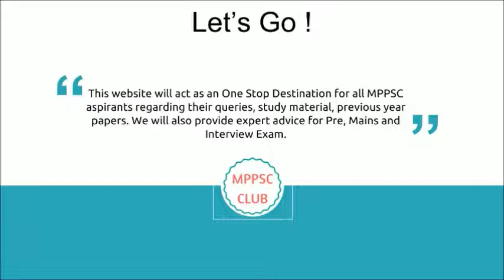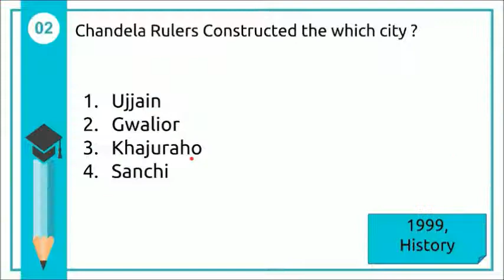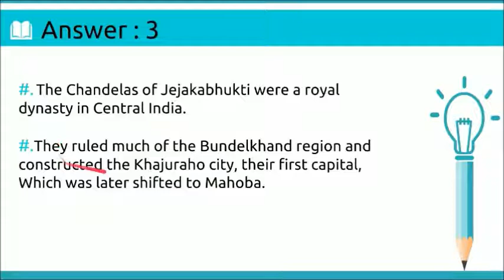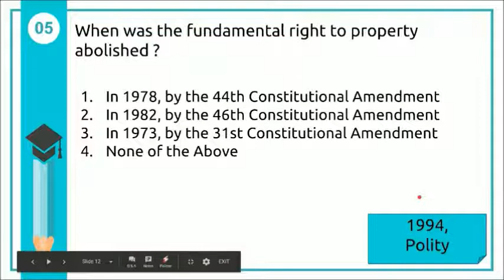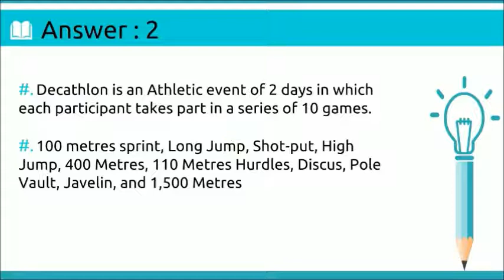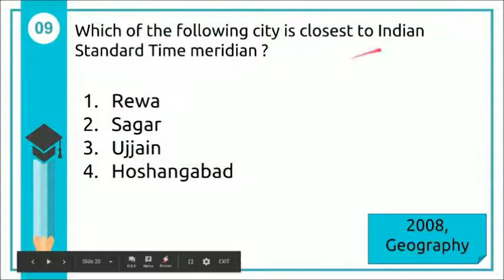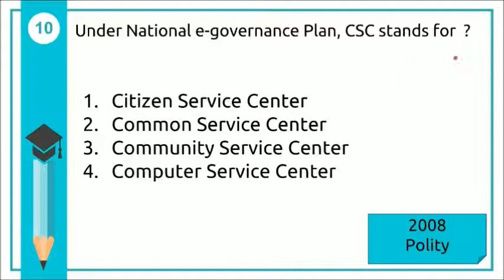Daily MPPSC Previous Year Questions - Part 1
Hello Friends,

In this video series you will find the previous year questions of Madhya Pradesh Public Service Commission's Prelims exam. We will try to upload one video everyday which will contain the questions of last 10-15 years.

Also, If you need Previous year questions, You can download